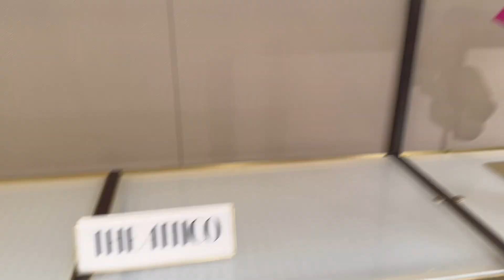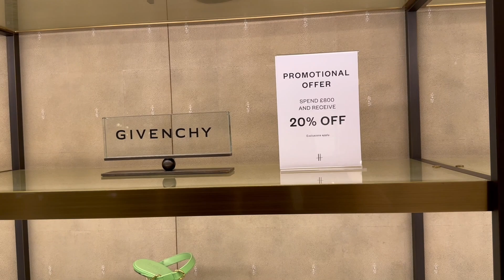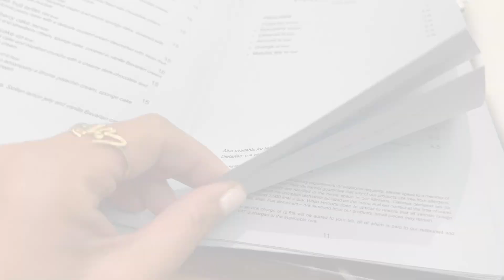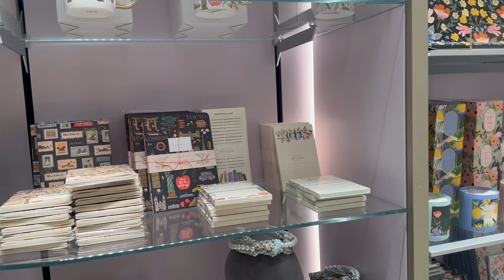HARRODS PARTE II: SHOE HEAVEN & PRADA CAFFÉ - VLOG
Espero disfruten esta segunda parte de mi vlog en Harrods y El Prada Caffé.

ACCESORIOS y ORGANIZADORES PARA TUS BOLSOS y ORGANIZADORES PARA TUS BOLSOS
Ahorra 10% con mi código: NANCY10

Musica video: Epidemic con licencia